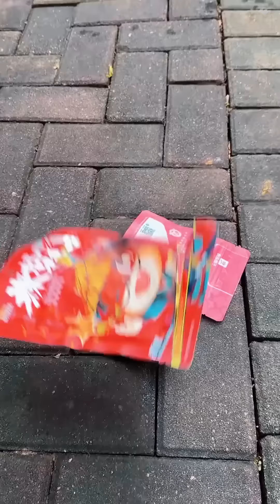【斗罗大陆】唐舞麟被小丑欺负，唐舞桐给他造游乐园！斗罗大陆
角色扮演 斗罗大陆 小舞 Soul Land